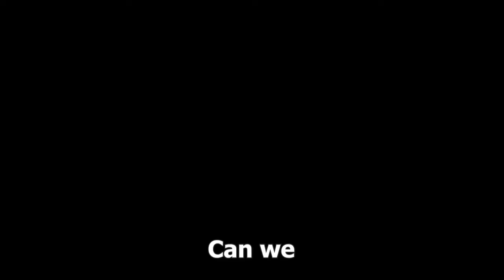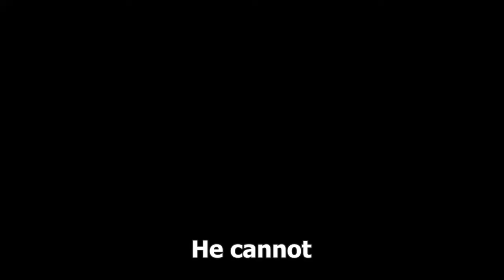Making Three Griefers RAGE QUIT For Killing Noobs (GTA ONLINE)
So in todays part we resumed the fighting with the other griefers they couldnt stand a chance so they had to use ghost, RC and other stuff. we made the first one of them leave the second one went into passive and the last griefer after couple of kills went passive and started Trash talking...

While you are here why dont u hit the sub button 🧠 ??
if you enjoyed the video dont forget the like, it will help me out alot !